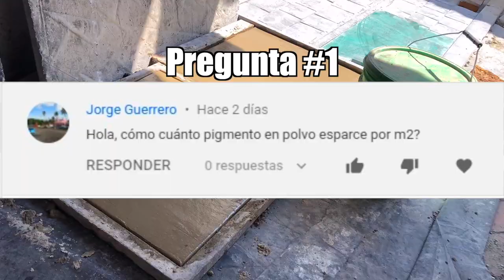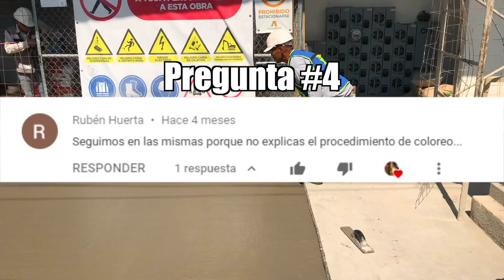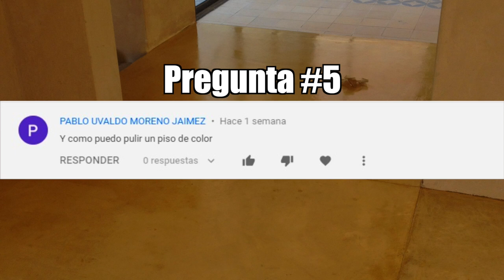PREGUNTAS FRECUENTES CONCRETO ESTAMPADO P1 / FAQ on STAMPED CONCRETE PT1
Amigos un nuevo video de preguntas frecuentes sobre el concreto estampado.
saludos les dejo la liga de mercado